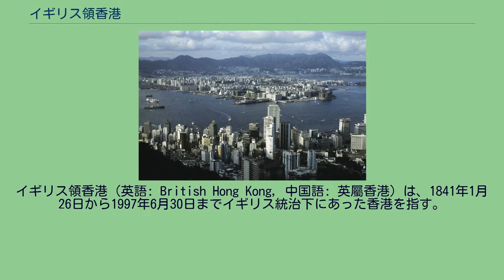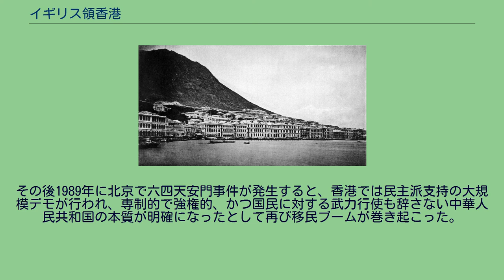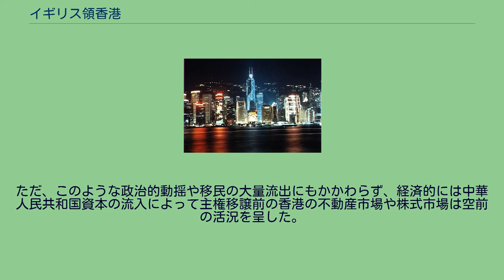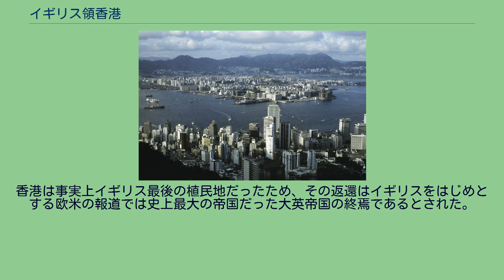イギリス領香港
イギリス領香港（英語: British Hong Kong, 中国語: 英屬香港）は、1841年1月26日から1997年6月30日までイギリス統治下にあった香港を指す。
この間は、イギリスの設置した香港政庁による統治が行われた。
なお1941年12月から1945年8月までの太平洋戦争中、香港は日本による占領を受けたため、イギリスの統治は中断した。
アヘン戦争中の1841年（道光21年）1月26日にチャールズ・エリオット大佐率いるイギリス軍が香港島に上陸し島を占領する。
イギリス領有を宣言し、エリオットは香港行政官に就いた。
翌年の南京条約により、香港島はイギリスに永久割譲される。
1843年（道光23年）6月、初代香港総督にサー・ヘンリー・ポッティンジャーが就任、植民地としてのイギリス統治が開始された。
さらに1856年（咸豊6年）に勃発したアロー戦争の結果、1860年（咸豊10年）に北京条約が締結されて九龍半島もイギリスに割譲される。
そして、イギリスをはじめとした西欧列強が中国進出の圧力を強め、1898年（光緒24年）7月1日には九龍以北、深圳河以南の新界地域の租借に成功した。
この地域の租借期限は99年間とされ、1997年6月30日をもって切れることになっていた。
1860年代のビクトリアハーバー 1870年代のセントラル 中国大陸におけるイギリス資本主義の拠点となった香港では、植民地統治機関である香港政庁のもとで、19世紀末から20世紀初にかけて華南貿易の基地として発展する。
1884年（光緒10年）には跑馬地に皇家香港賽馬会の競馬場が建設されてイギリス人の社交場となり、1877年（光緒3年）には香港西医書院が創立され、1910年（宣統2年）には総合大学である香港大学に発展する。
経済面では1865年（同治4年）に創設されたイギリス資本の香港上海銀行が極東最大の銀行に発展し、地域通貨として初期には銀貨が使用され、後の1935年（民国24年）には香港ドルが発券された。
1928年（民国17年）に南京国民政府が成立すると清英間で締結された不平等条約の改定を目指したが、イギリス側は交渉に応じなかった。
なお当時の中華民国と新界の国境線は開放され、中国人は自由な往来が可能であった。
1941年（民国30年）12月8日に太平洋戦争が勃発すると、酒井隆中将指揮下の陸軍第23軍が香港のイギリス軍に対する侵攻を開始した（香港の戦い）。
12月25日、マーク・ヤング総督は日本軍に降伏した。
1945年（民国34年）8月の日本の降伏まで3年8か月間にわたる日本統治期を香港では「三年零八個月」と呼ぶ。
日本の占領下では、脱イギリス化政策を実施し、公用語であった英語の使用を禁止し、代わりに日本語の使用を指導した（広東語の使用は継続された）。
「ネイザンロード」のようなイギリス式の主要地名を「香取通り」のような日本式の地名に改称した。
香港ドルに代わる貨幣として軍票が大量に発行され、香港経済に深刻なインフレーションを引き起こした。
イギリス系企業や銀行が営業を停止したことや、日本と戦闘状態にあった中華民国本土との貿易が大幅に減少したのみならず、イギリスの植民地が多くを占めていた東南アジアやオーストラリアなどとの貿易が完全に止まったために、香港は経済的苦境に立たされた。
戦後、戦勝国の1国として国際連合安全保障理事会の常任理事国となった中華民国はイギリスに香港の主権移譲を要求したが、間もなく発生した国共内戦のため交渉は不調に終わった。
国共内戦の結果中華民国の中国国民党政府は台湾に逃れ、1949年には中国共産党による中華人民共和国が成立している。
共産党政権の成立に伴い、共産主義に反発する多くの中国人が大陸から香港に逃れ、廉価な労働力を提供するとともに、スワイヤー・グループやジャーディン・マセソンなど技術と資本をもったイギリスを中心とした外国資本や華人資本も上海から香港に本拠を移し、香港の経済発展に少なからぬ寄与をした。
董建華やアンソン・チャンなど香港の華人エリートの中に上海人が多いのも、このような背景による。
エリザベス2世女王の肖像画が描かれた1962年の香港切手 この頃世界中のイギリスの植民地では独立運動が活発化し多くの植民地を放棄したが、1949年以降香港に隣接する中国大陸を支配するようになった中国共産党率いる中華人民共和国は、香港の主権を棚上げした...